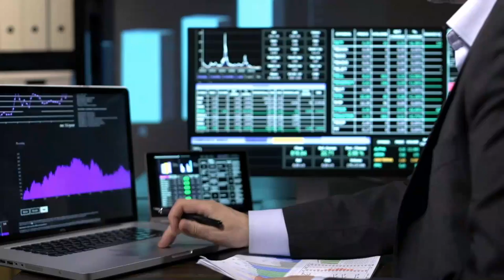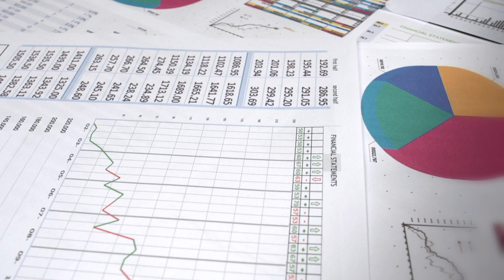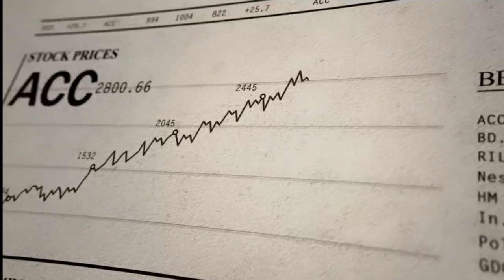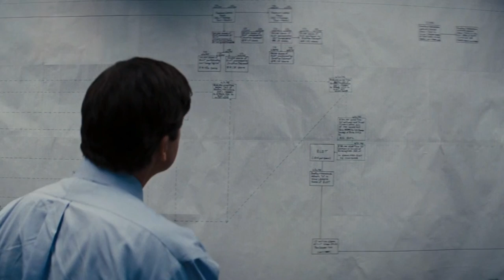Jordan Belfort V/S Harshad Mehta!!!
Most of us have heard of this name in recent times - Harshad Mehta. The Scam 1992 was a very well made series on one of India's biggest financial scams. But what if we compare India's ex-Big Bull deeds to the world's most audacious risk-taker - Jordan Belfort a.k.a  The Wolf of wall street . Watch this video to know more about these anamolous people!